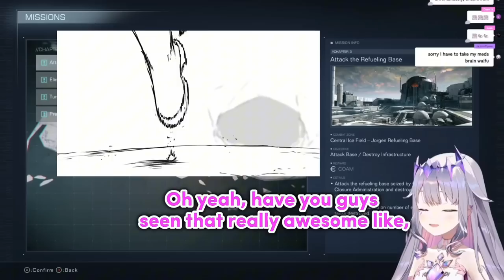𝗕𝗶𝗯𝗼𝗼 𝗻𝗼𝘁𝗶𝗰𝗲𝗱 𝘀𝗼𝗺𝗲𝘁𝗵𝗶𝗻𝗴 𝗮𝗯𝗼𝘂𝘁 𝘁𝗵𝗲 𝗙𝗮𝗻 𝗮𝗻𝗶𝗺𝗮𝘁𝗶𝗼𝗻𝘀 𝗼𝗳 𝗵𝗲𝗿 |Hololive EN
【Armored Core 6】The Boulder of Rubicon - #6

Mori Calliope Ch. Hololive EN -
Takanashi Kiara Ch. Hololive EN -
Ninomae Ina'nis Ch. Hololive EN -
Amelia Watson Ch. Hololive EN -
IRyS Ch. Hololive EN -
Nanashi Mumei Ch. Hololive EN -
Ceres Fauna Ch. Hololive EN -
Ouro Kronii Ch. Hololive EN -
Hakos Baelz Ch. Hololive EN -
Shiori Novella Ch. Hololive EN -
Koseki Bijou Ch. Hololive EN -
Nerissa Ravencroft Ch. Hololive EN -
FUWAMOCO Ch. Hololive EN -

Hololive
Hololive ch
hololive reaction
hololive animation
hololive english
holoadvent
hololive advent
Holocure

ED ART by @Tkminnm from Twitter -

BGM used
DOVA-SYNDROME